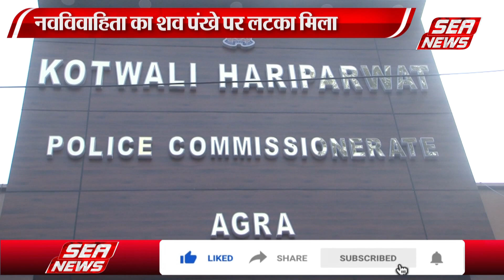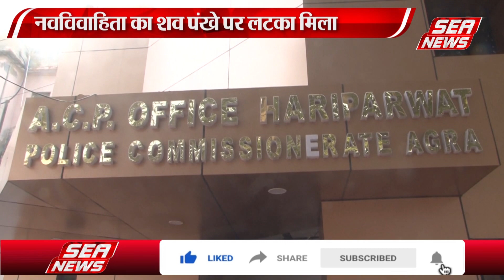विवाहिता की संदिध मौत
थाना हरीपर्वत क्षेत्र में नवविवाहिता की संदिग्ध परिस्थितियों में मौत हो गई, गढ़ी भदौरिया की रहने वाली संध्या का विवाह आठ दिन पूर्व हुआ था, गुरुवार की सुबह उसका शव फांसी के फंदे पर लटका मिला, पुलिस मौत का कारण जानने का प्रयास कर रही है |